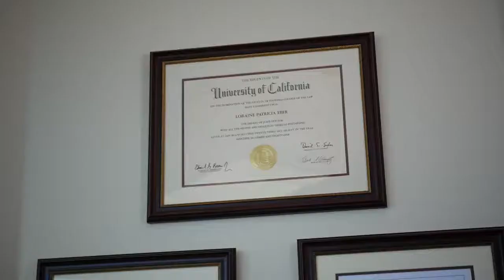Lorie Eber Wellness Coaching: Healthy Nutrition and Weight Loss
Lorie Eber is a Precision Nutrition Certified Professional, a NASM Fitness Nutrition Specialist, a Mayo Clinic Certified Wellness Coach, and a Certified Life Coach who turned her lifelong devotion to healthy living into a vocation. In her first career, she was a corporate litigator for 23 years. She also teaches Health & Wellness and Gerontology online.

Have you been diagnosed with a medical condition like diabetes, high blood pressure or too much bad cholesterol? Are you a vegan or vegetarian? Do you have cancer and want to live a healthier life? Have you suffered from an eating disorder? Or maybe you realize that you're on the wrong path and need help figuring out how to live a healthier lifestyle. An astounding 55% of all cancers in women and 24% of those in men are linked to being overweight or obese? If you've tried yo-yo diets and regained the weight or are confused by all the conflicting health claims in the media, I'm the weight loss specialist for you. I can provide the expert guidance, individualized support and accountability that you need to get out of the yo-yo dieting cycle and finally change your lifestyle for good. Wouldn't like to feel good about yourself again?

I answer my own phone and provide personalized attention to my clients. My 6, 3 and 2 month programs provide weekly sessions, goal setting and planning. You keep a food diary that will improve with time. I offer weekly meal planning if you find it helpful. This is not a cookie-cutter weight loss program and I refuse to sell any products.

Are you on a weight loss journey? Are you interested in a healthy lifestyle and healthy nutrition? Want to make lifestyle changes for better health. This video profiles Lorie Eber's program to help you with a healthy lifestyle.

Ms. Eber is the author of six Amazon books.
• How to Ditch Your Fat Clothes for Good
• 40 Ways to Leave Your Lover, That Would be Junk Food
• How to Stay Healthy in a World Designed to Make Us Fat and Lazy
• Why I’m Not a Fat Old Lady
• How I Escaped Legal Practice and Got Myself a Life
• Boomers: Aging Beats the Alternative and a Sense of Humor Helps